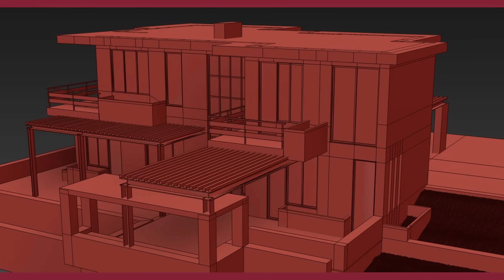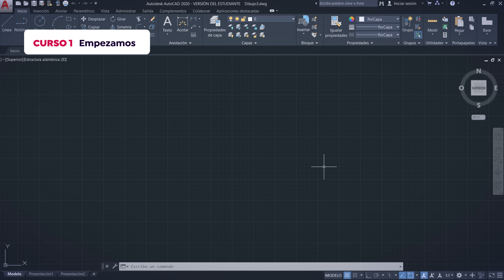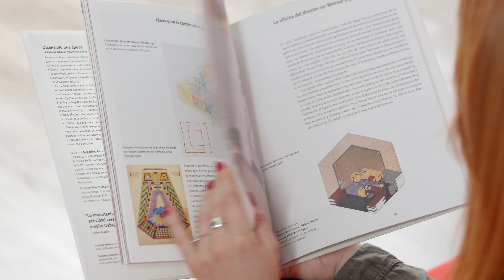Introducción a AutoCAD | Un curso de Alicia Sanz | Domestika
Aprende desde cero a dibujar los planos de tus proyectos arquitectónicos en Windows con el software más utilizado del mercado

La versatilidad de sus herramientas y la compatibilidad con otros programas hacen de AutoCAD el software más utilizado en proyectos arquitectónicos e industriales, y en este Domestika Basics de 5 cursos aprenderás a dibujar cualquier tipo de proyecto desde cero junto a Alicia Sanz, maquetista y diseñadora de interiores especializada en contract y retail design.